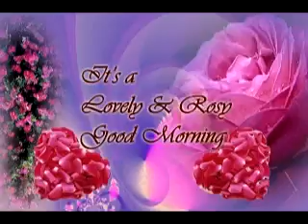Rohit bhave gags 14